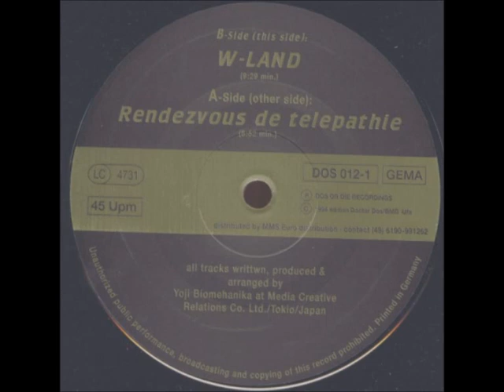Yoji Biomehanika - W-LAND (1994)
Rendezvous de Telepathie EP
Label: Dos Or Die Recordings
Catalog#: DOS 012-1
Format: Vinyl, 12", 45 RPM
Country: Germany
Released: 1994
Genre: Electronic
Style: Techno, Acid
Credits: Producer, Written-By, Arranged By - Yoji Biomehanika